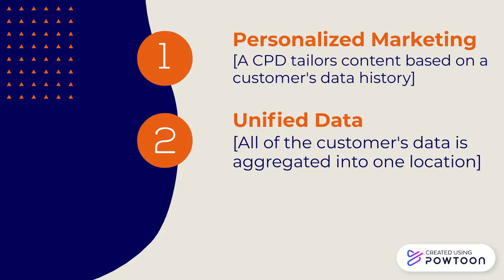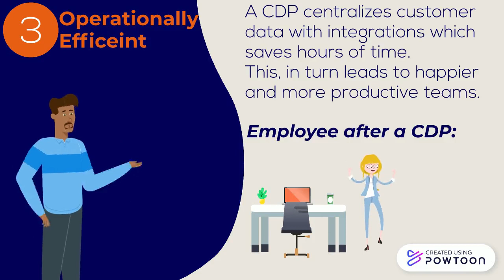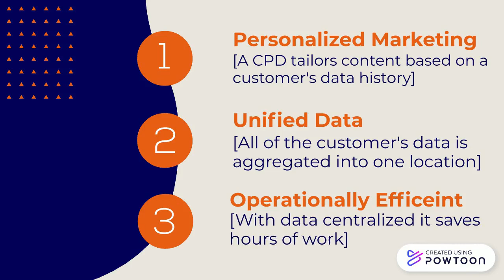CDP & Customer Success